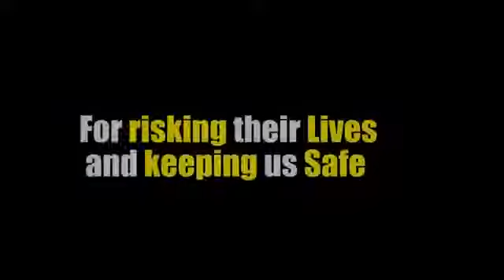Salute this front line heroes 👏🙏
Video from Norbert Martis